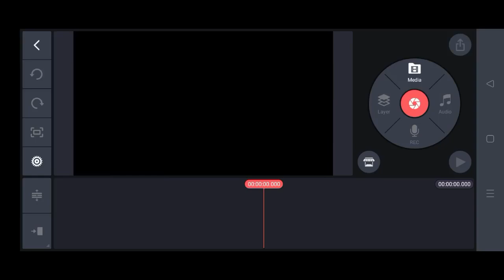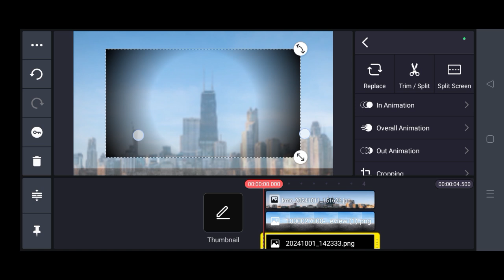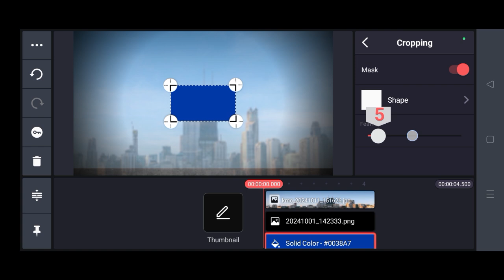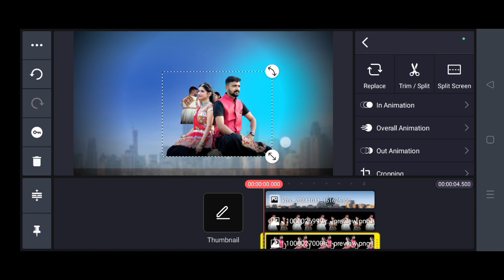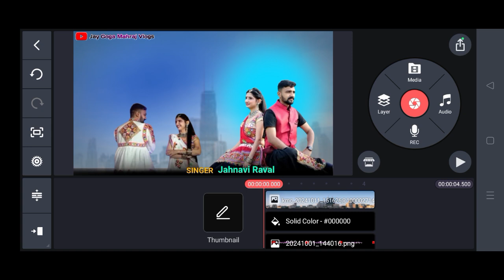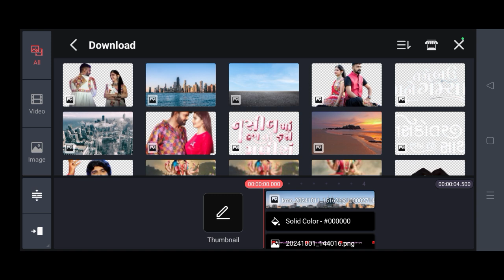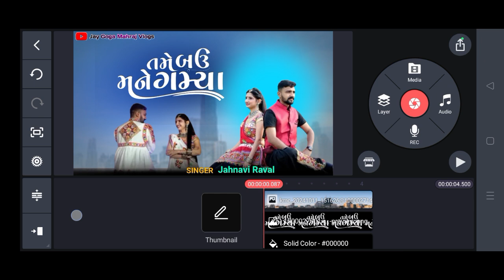તમે બઉ મને ગમ્યા | Tame Bau Mane Gamya | Jahnavi Raval _ Gujarati new song 2024 • Poster editing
🎧 𝐀𝐮𝐝𝐢𝐨 𝐂𝐫𝐞𝐝𝐢𝐭𝐬 :
♪ Song : Tame Bau Mane Gamya
♪ Singer : Jahnavi Raval
♪ Lyrics : Ketan Barot

🎬 𝐕𝐢𝐝𝐞𝐨 𝐂𝐫𝐞𝐝𝐢𝐭𝐬 :
♪ Producer : Maass Movies And Music (Jhhankar Music)
♪ Project  By : Kamlesh Patel
♪ Director : Kamlesh Patel
♪ Star Cast : Jahnavi Raval, Shubham Parmar, Ronakben Patel, Shubham Patel
♪ Production House : Kesariya Cine Production ( London )
♪ D.O.P & Editor : Dipul Patel
♪ Production Management : Dipul Patel.
♪ Makeup : Vaishali Rohit
♪ Light : Shubham Parmar, Shubham Patel
♪ Genre : Gujarati Love Song
♪ Music Label : Jhankar Music
Jay mataji mitro Amari yutoobe chenl ma svagt Che
helo mitro
❤️👇👇👇yutoobe chenl

Raja👑હિંગળાજ વાળા
જય ગોગા સિકોતર 🙏

અમારી નવી યૂટ્યૂબ ચેનલમાં વિડિઓ જોવા માટે ક્લિક કરો

આપણી ચેનલ મા નવા હોઈ  @jaygogamahrajvlogs  ચેનલ સબ્સ્ક્રાઈબ ના કરી હોય તો લાઈક શેર સબ્સ્ક્રાઈબ કરો
જય માતાજી મિત્રો વિડિઓ જોવા માટે 🙏આભાર 🙏

દરેક વિડિઓ આપણી yutoobe chenel ma ગુજરાતી
video Vlogs ma જોવા માટે 👇👇👇👇👇

ગુજરાતી વિડિઓ જોવા માટે આપણી ચેનલમાં મા નવા હોયતો સબ્સ્ક્રાઈબ ના કરી હોય તો લાઈક👍👈 શેર સબ્સ્ક્રાઈબ 🔔👈કરો
અમારી ચેનલછે
નીચે લિંક ઉપર ક્લિક કરો આપણી ચેનલમાં જાવો 🔔👈

જે કોઈ આપણી ચેનલમાં નવા હોયતો એન્ડ સુધી વિડિઓ અથવા છેલ્લે સુધી વિડિઓ જોવાનું ભૂલતા નઈ મિત્રો
વિડિઓ જોવા માટે 🙏આભાર 🙏
જય માતાજી